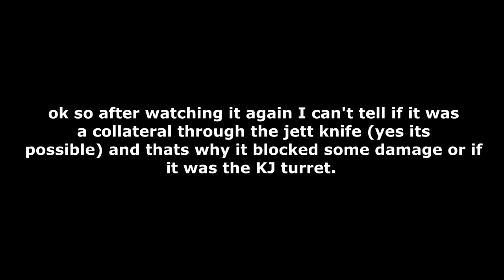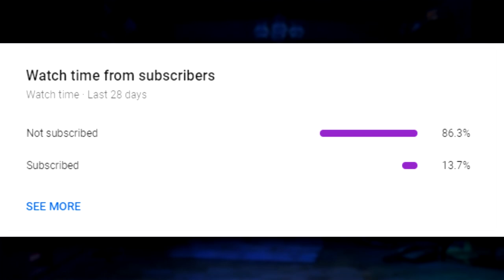"why did you instalock Raze youre not gonna carry"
My Valorant team got mad at me for locking in Raze so I had to show them how to carry with Raze. I get a crazy amount of Raze double satchel plays that are TenZ valorant montage worthy. Maybe even Flights the Valorant Raze player would be shocked!